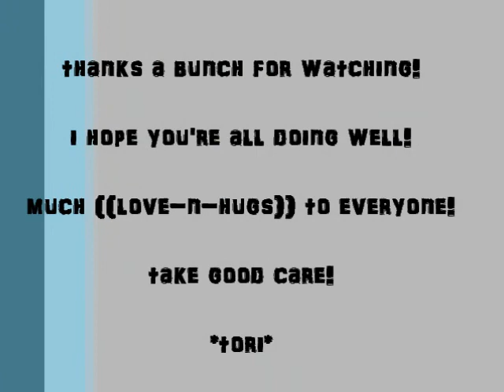~ Tori's Story ~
love you all ... xoxo ... *tori*